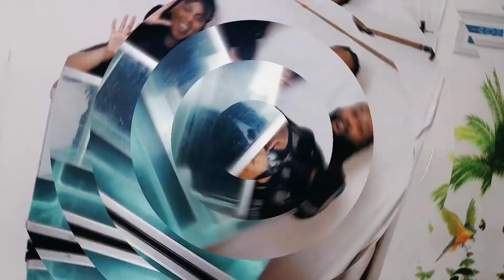WHAT'S IN THE BOX - WATER EDITION (HER TURN)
Intro & Outro Music:
Chloe x Halle - Do It (Instrumental)